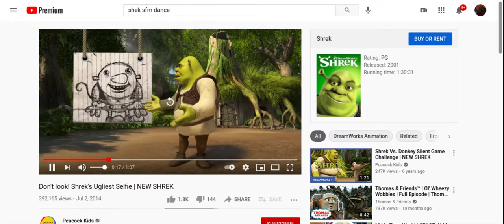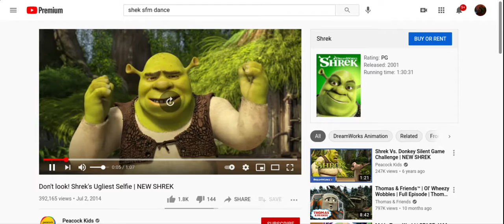ytp got em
eeeeeeeeeeeeeeeeeeeeeeeeeeeeeeee